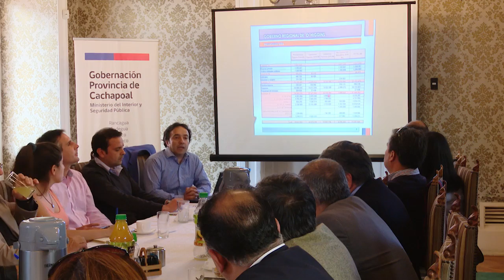Reunión Alcaldes de la Provincia de Cachapoal